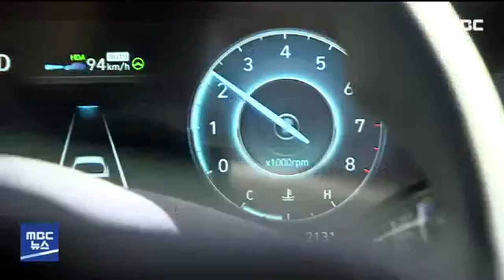불법 자율주행 장치 제작·유통업자 52명 검거/ 안동MBC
2020/11/09 10:55:14    작성자 : 엄지원

경북경찰청이 교통사고 위험성이 높은
자율주행 불법 튜닝장치인 유지 모듈을 제작해
판매한 개발·유통업자와 이를 장착한
운전자 등 52명을 불구속 입건했습니다.
◀ＥＮＤ▶

대전에 소재한 개발업체는 지난 6월부터
온라인 쇼핑몰을 통해서 운전대를 잡지 않고
운전할 수 있는 유지 모듈 4천여 개를 판매해,
6억 원 상당의 부당 이익을 얻었습니다.

국내에서 상용화된 자율주행차 기술은
핸들을 잡은 상태에서 속도와 차간 간격 등을
유지해 주는 1~2단계 수준이고,
유지 모듈은 안전성 논란이 일면서
전 세계적으로도 판매가 중단된 상태입니다.